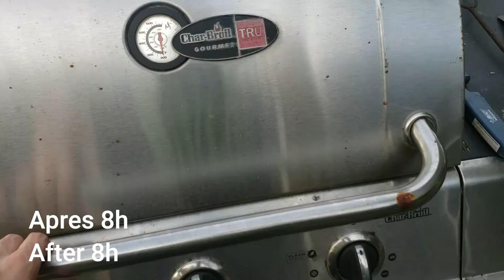Charcuterie Maison / homemade charcuterie / cured meat /stuffed lean pork/porc lean cured in ashes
》Pour 4 x 650 g/ For 4 x 1.5Lb

》Temps de preparation / Prep time : 30min.

》Temps de salage/ cured time in salt: 19 h

》Temps de sechage / Drying time : 3 weeks

》Ingredients
~ En Francais:
-3.2 Kg longe de porc
-1 Kg de sel
-115g asiago ou comte ou beaufort
- des epices
- des herbes
-des cendres de bois dur (chenes par exemple)

~ In English:
-7 lb lean pork
-2 lb kosher salt
-4 oz asiago cheese
- spices
- herbs
- hard wood ashes (oak tree or Hickory)

 A bientot sur Cooking with Patrick :)